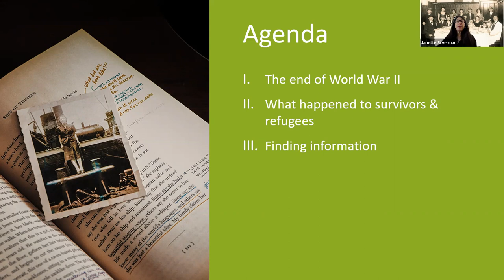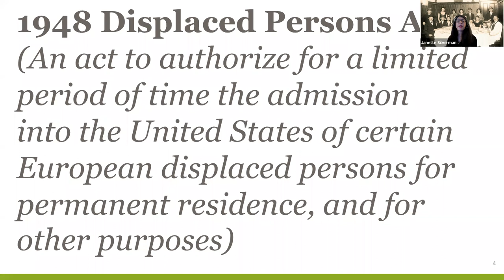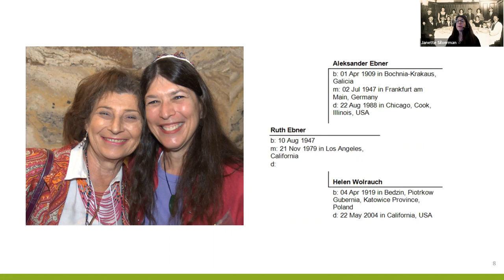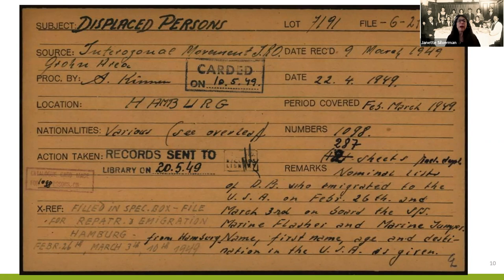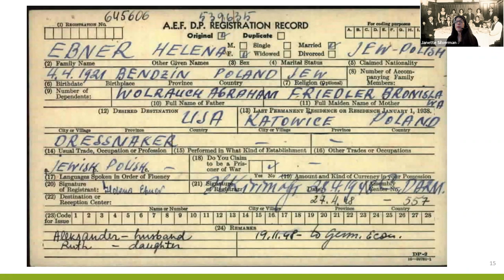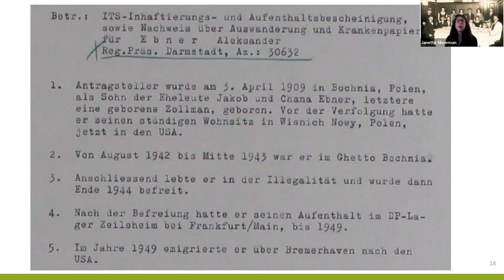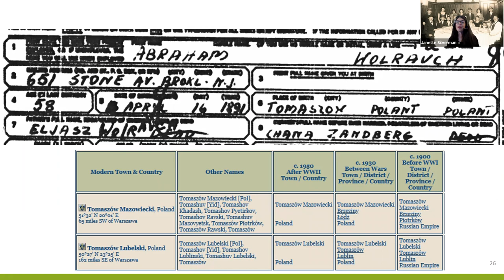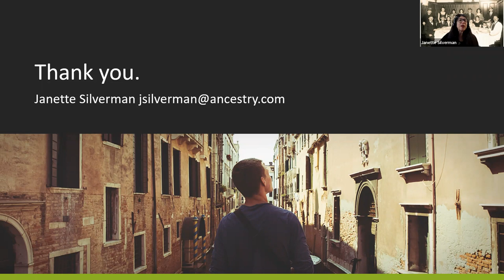Jewish Genealogy- In the Aftermath: Searching for refugees after WWII Janette Silverman ancestry.com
After World War II, refugees all over Europe lived in Displaced Persons Camps, sometimes for years. Some who wanted to leave Europe were permitted to relocate. We will discuss how to find information about refugees arriving in the United States and track them  into records to find out what happened to them during the war. Some of the documentation will reveal their parents' names and birthplaces. As an example of what can be found, we’ll look at one specific family’s journey.